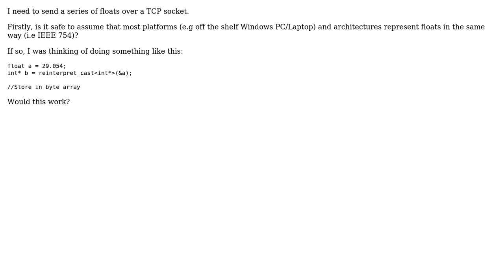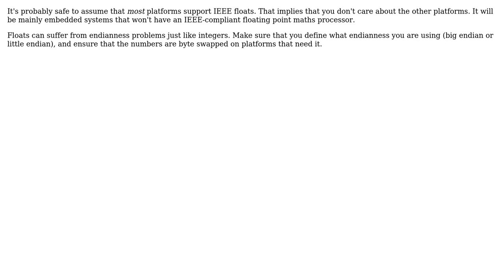Sending float over TCP (2 Solutions!!)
Sending float over TCP

With thanks & praise to God, and with thanks to the many people who have made this project possible! | Content (except music & images) licensed under CC BY-SA | Music | Images & others | With thanks to user Simon B user RiaD user 19172281 and the Stack Exchange Network Trademarks are property of their respective owners. You are responsible for your own actions.